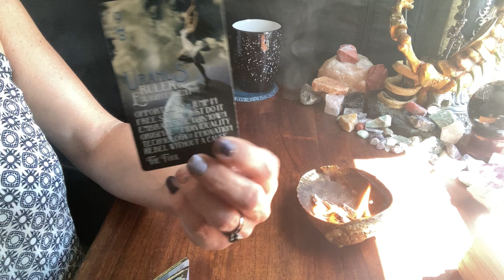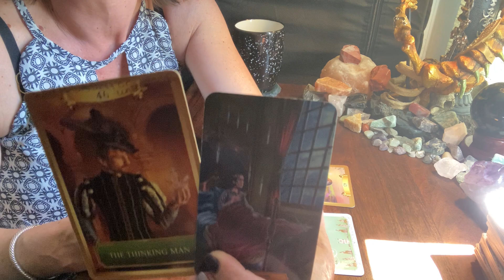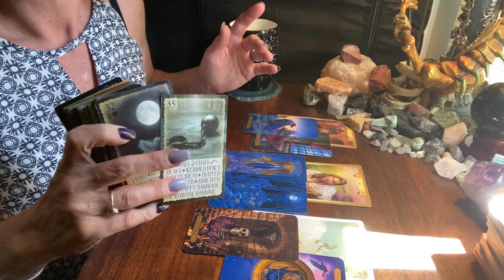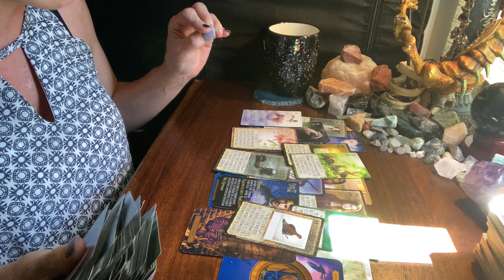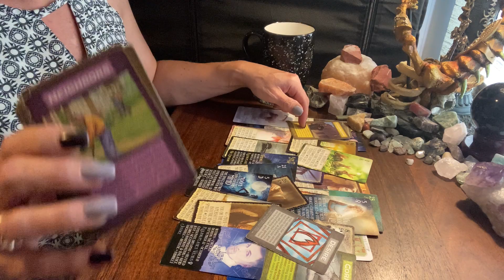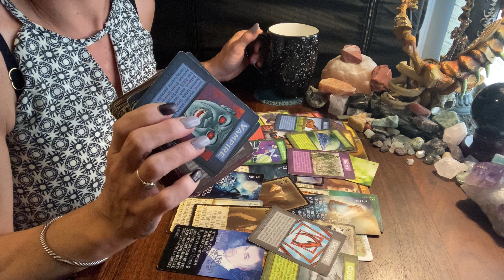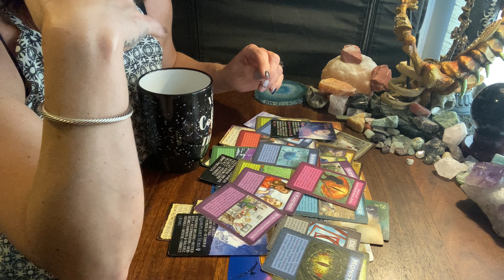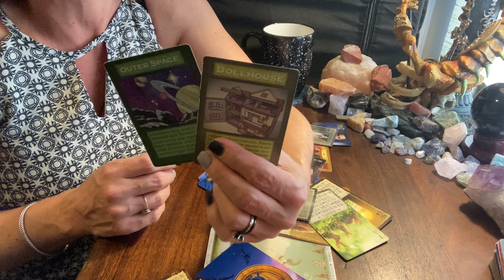Libra dealing with fire sign(s)